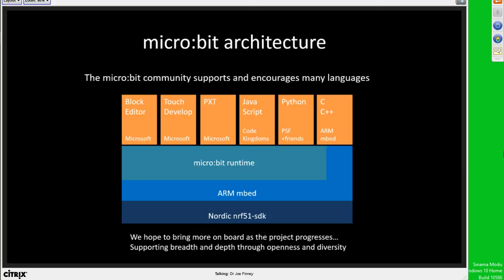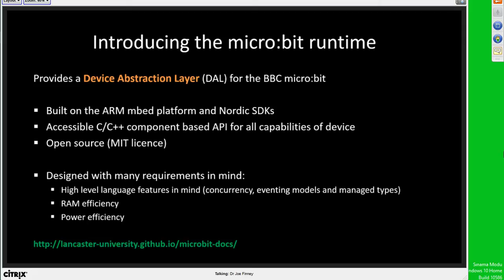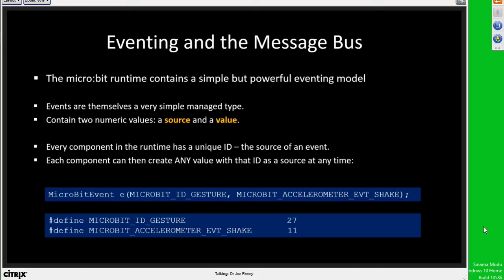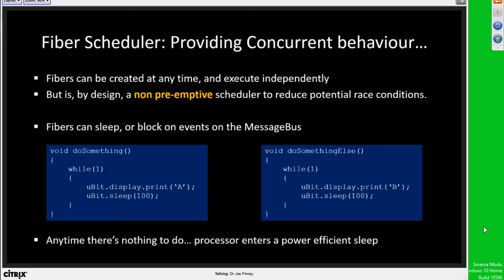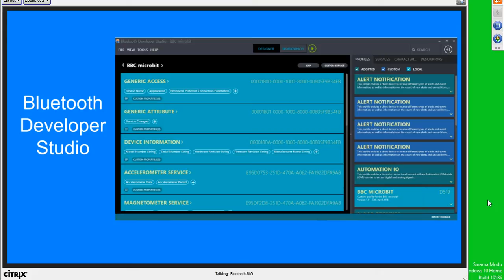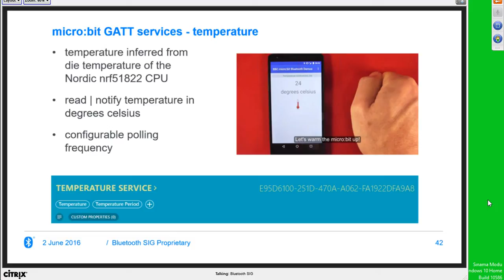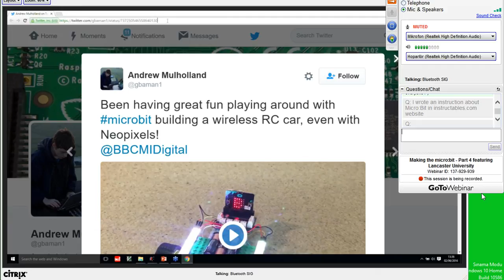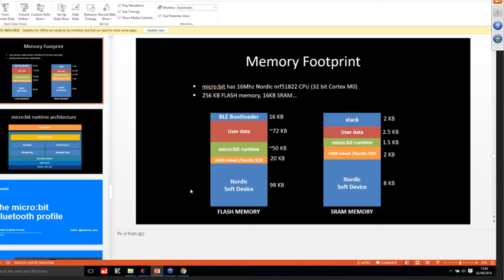Making the micro:bit - Part 4 Webinar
Bluetooth SIG and BBC Micro:Bit

Sorry for the bad voice quality. Here you can surf to the original one